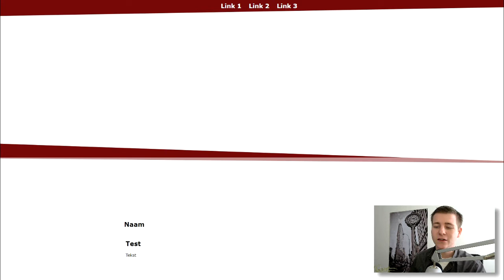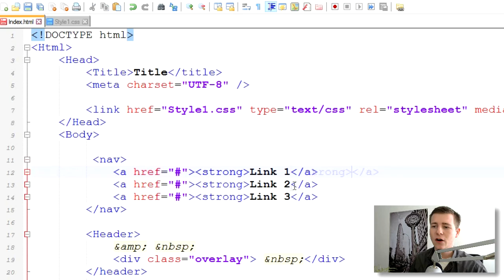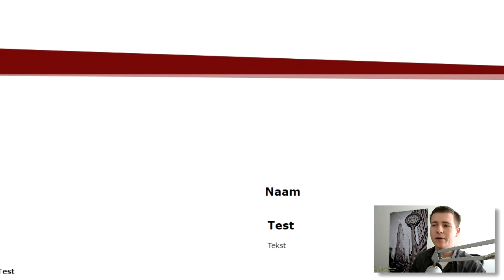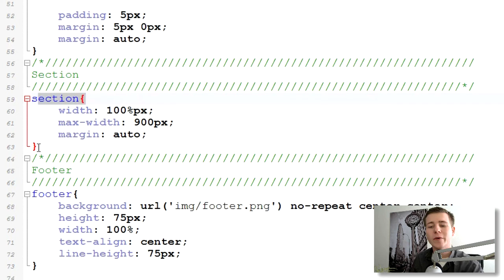Let op met elementen afsluiten in HTML en CSS | Website van kijkers #2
IN DEZE VIDEO:
Laat ik zien hoe belangrijk het is om elementen goed af te sluiten in zowel HTML en CSS

Leuk dat jullie kijken naar deze video, naast deze video kunnen jullie op dit kanaal ook elke woensdag om 17:00 een HTML5 basis video vinden en elke vrijdag om 17:00 een nieuwe website tutorial plaatsen in de serie "Een eigen website van A tot Z".